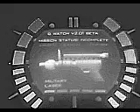My Aztec DLTK Part Two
H.A.R.D. Level.  Max stats stunt.